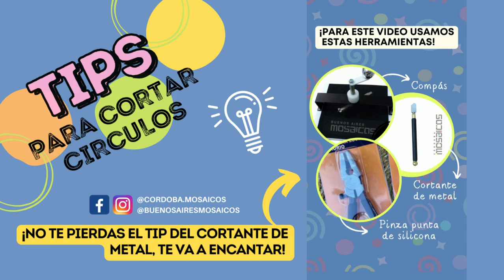TIPS PARA CORTAR CÍRCULOS EN AZULEJOS Y ESPEJOS 🤗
🛒Tenemos venta ONLINE y sucursales en Córdoba y Buenos Aires. Hacemos envíos a todo el país🚚

🔔 Activá la campanita para recibir notificaciones de nuevos videos y seguir aprendiendo!

¡Se vienen muchos proyectos DIY para hacer en casa!